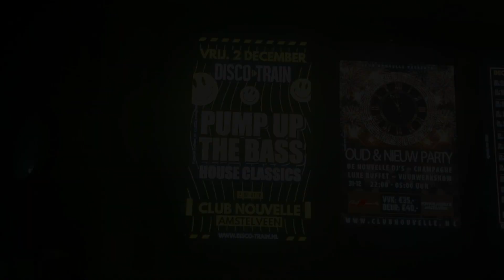Vlogmas #7 Giveaway winner and last weekend's out out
Hi everyone
Welcome back to vlogmas day 7. I'm off to hospital on the day I should
film day 7 but I came on to announce the giveaway winner then
theres some footage of the weekend's shenanigens. I do pop on midway
for a quick chat so its not all plinky plonk music lol
Thanks for tuning in again and a big thank you to everyone who
entered the giveaway, maybe I can do one for the crocheters soon, watch
this space.
Dawn xx

Missing Daxter? Cute pics regularly posted on his very own Instagram account